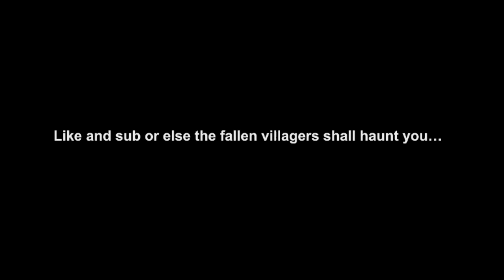Mangrove Village Showcase